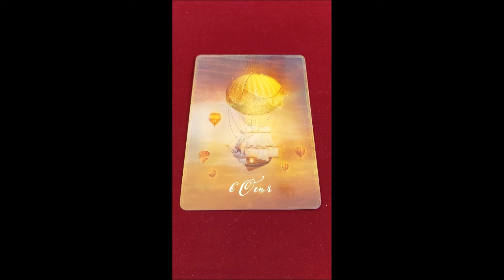Карта Дня 25 декабря. Суббота#Shorts